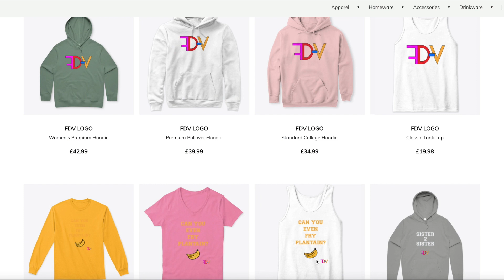CHRISTINA & I HAVE LOST 96 LBS LOST BETWEEN US! OUR HEALTHY LIFESTYLE CHANGE JOURNEY IN OUR 50'S!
Let's show you how to stay fabulous as we get older and not FATTER! 😊

Smiling & waving to you all.
F.D.V.

BUSINESS
For make-up bookings and general enquiries please email